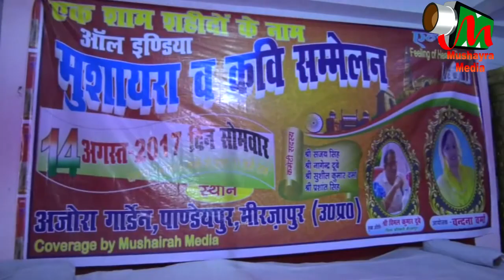NAVALSUDHANSULAKHIMPURI,MIRZAPUR MUSHAIRA , Con-VANDANA VERMA,ON 14TH AUG 2017.